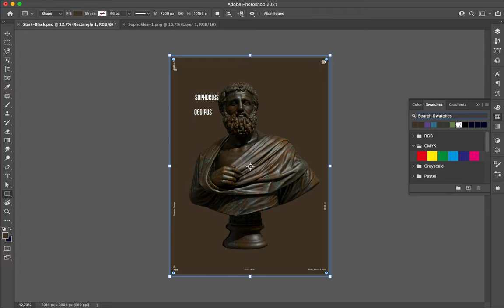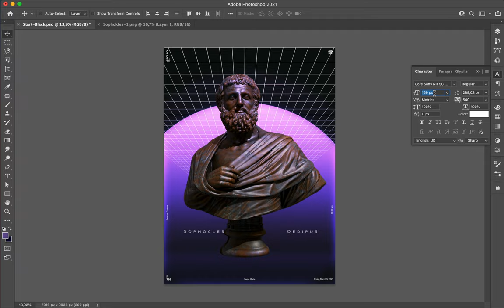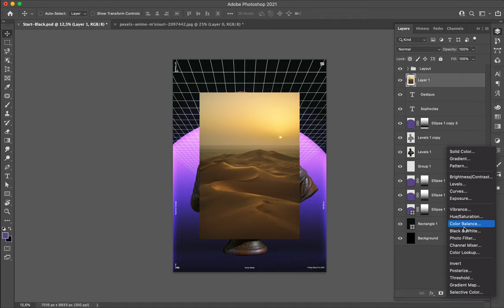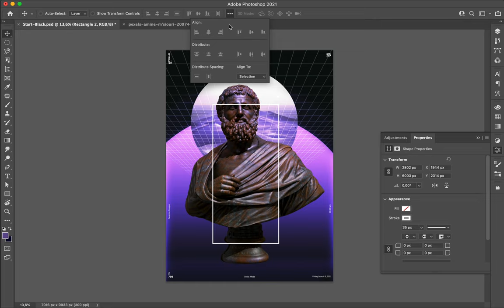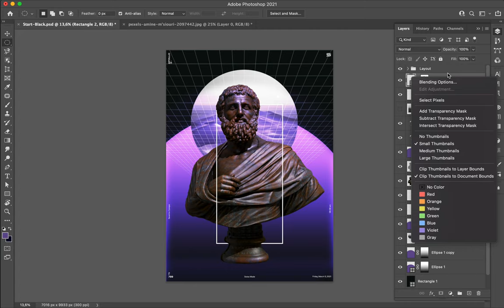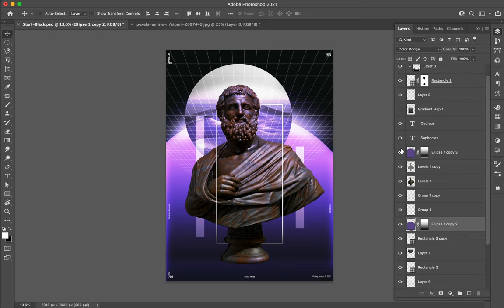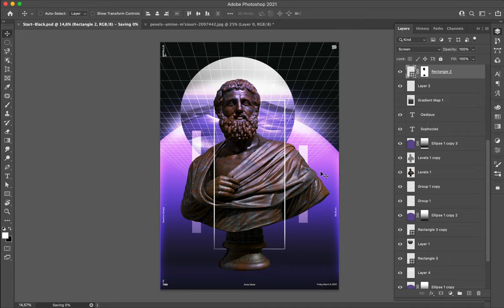Poster Speed Art #799 Sophocles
I generated a 3D render of Sophocles statue in Blender and polished it in Photoshop. I inspired myself with vaporwave design to compose this creation.